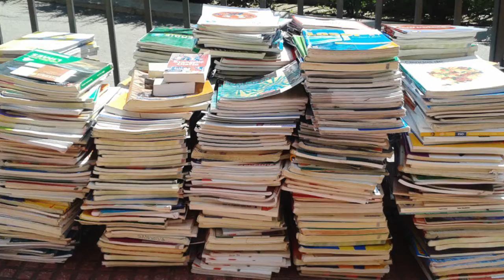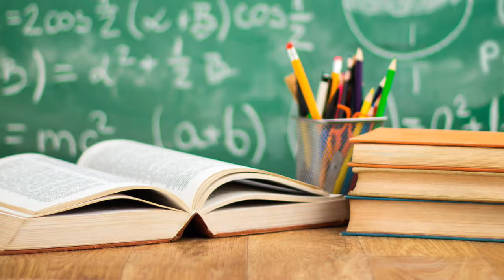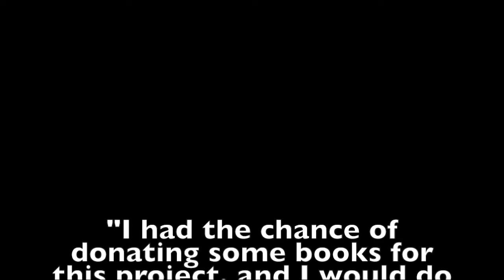Action Research Video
Gabriela Restrepo
María Paula Ramón
Sofía Castro